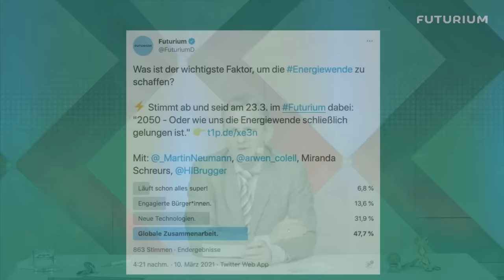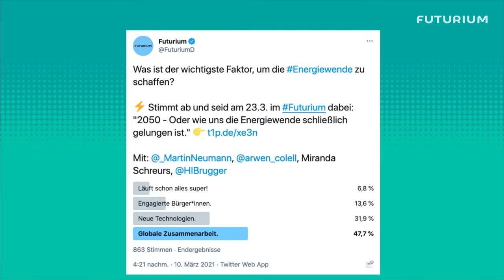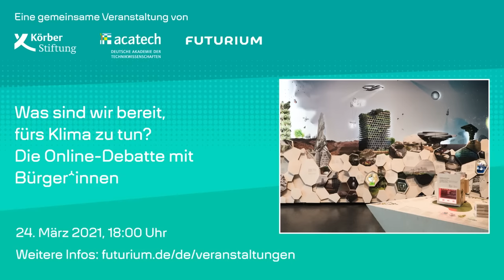2050 – Oder wie uns die Energiewende schließlich gelungen ist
Szenarien des Gelingens

Wir schreiben das Jahr 2050 und können stolz sagen: Wir haben es geschafft! Unser Megaprojekt Energiewende ist geglückt. Und so erfolgreich! Unsere CO2-Emissionen sind praktisch gleich Null, so wie wir es uns damals, 2015, in Paris vorgenommen hatten. Das Weltklima wird sich um nicht mehr als 2 Grad erwärmen. Energie ist für jede*n, überall und jederzeit verfügbar. Und günstig ist sie auch noch! Was ist passiert?

In drei unterschiedlichen Szenarien stellen Akteure aus Politik, Wirtschaft und Zivilgesellschaft vor, wie die Energiewende schließlich gelungen ist. Die anschließende Podiumsdiskussion dreht sich um die Fragen, nach den entscheidenden Erfolgsfaktoren für die nächsten 30 Jahre.

Die Gäste des Abends

Szenario Wettbewerb und Investition – Martin Neumann, energiepolitischer Sprecher der FDP-Bundestagsfraktion

Szenario Breite globale Kooperation – Miranda Schreurs, Professorin für internationale und vergleichende Klima-, Energie- und Umweltpolitik an der Hochschule für Politik München an der Technischen Universität München

Szenario Zivilgesellschaftliche Mitbestimmung – Arwen Colell, Wissenschaftlerin am Mercator Research Institute on Global Commons and Climate Change sowie Mitglied bei BürgerEnergie Berlin, Berlins größter Energiegenossenschaft

Wie kommt man überhaupt zu solchen Szenarien? Das erklärt uns Heike Brugger. Sie ist Wissenschaftlerin am Fraunhofer ISI und Projektleiterin im Competence Center Energiepolitik und Energiemärkte. Dort beschäftigt sie sich mit Modellierung und Trendanalyse und verrät uns, wie Wissenschaftler*innen Zukünfte erforschen.

Moderation: Ralf Krauter, Wissenschaftsjournalist Deutschlandfunk